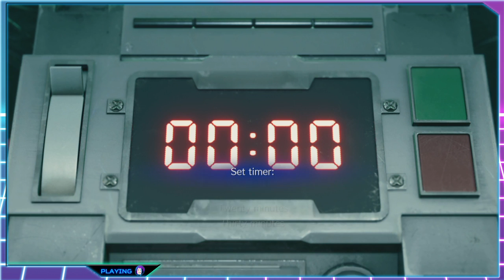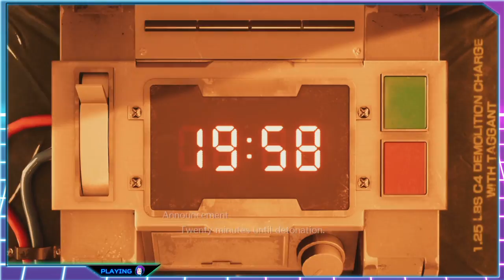Final Fantasy 7 Remake Demo - First Impressions